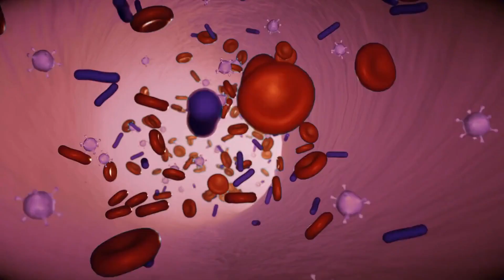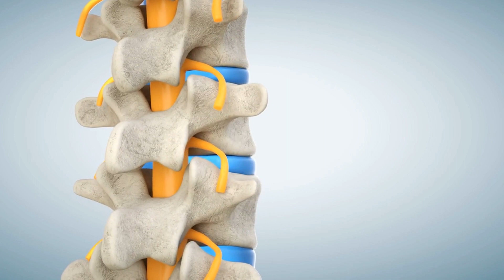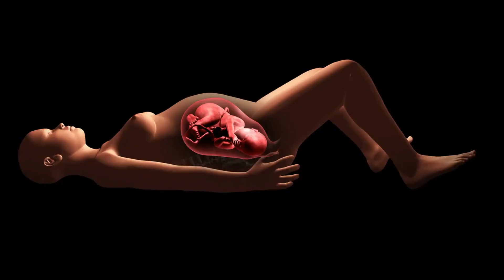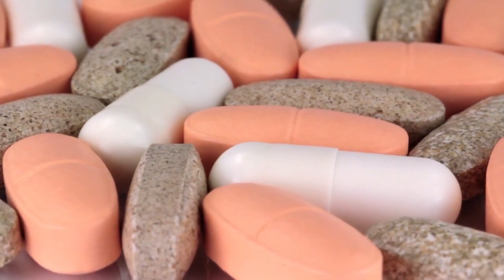Slimming world tips to boost weight loss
"Want to lose weight but feeling stuck? Check out these 10 easy tips to help boost your weight loss journey! From incorporating more protein into your diet to getting enough sleep, these simple changes can make a big difference. Watch now and take the first step towards your weight loss goals!"